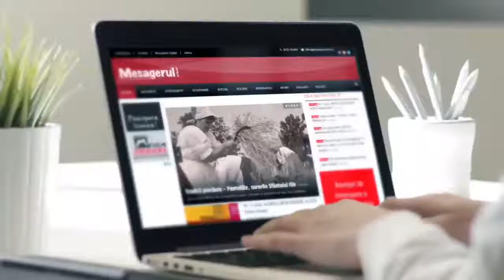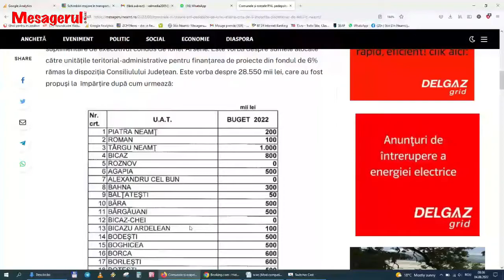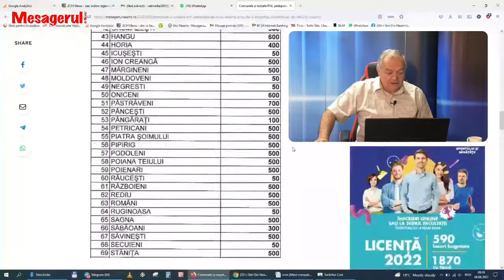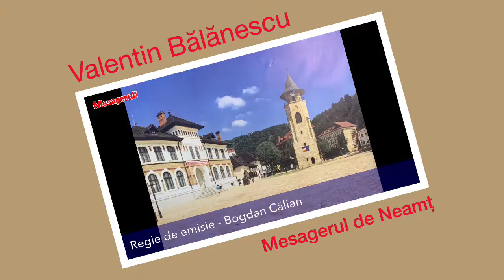Cafeaua de dimineață 04.08.2022. Invitat - Dr. Liviu Harbuz, director cabinet primar